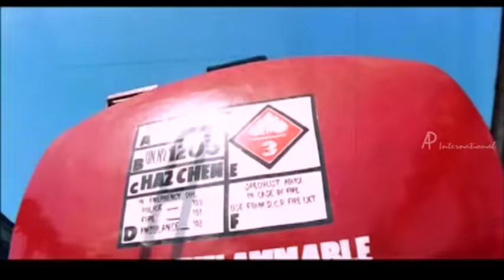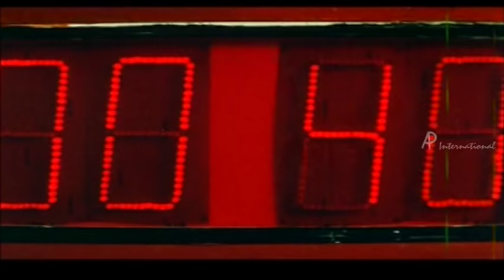Ratchagan Movie Cliamx Scene | Nagarjuna and Sushmita unite | Raguvaran and Girish Karnad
Ratchagan Tamil Movie scenes featuring Nagarjuna, Sushmita Sen and SPB. Music by AR Rahman, directed by Praveen Gandhi and produced by K. T. Kunjumon. Ratchagan Tamil movie also stars Vadivelu, Raghuvaran, Girish Karnad, Sukumari among others.

Ajay, who has uncontrollable temper, loves Sonia. Sriram, Sonia's father, puts a condition that Ajay has to control his temper for 3 months before he can marry her. In fact, Sriram is hoping he fails.

Star Cast : Nagarjuna, Sushmita Sen, SPB, Vadivelu, Raghuvaran, Girish Karnad
Directed by : Praveen Gandhi
Produced by : KT Kunjumon
Cinematography : Ajayan Vincent
Edited by : B Lenin - VT Vijayan
Release Date : 30 October 1997